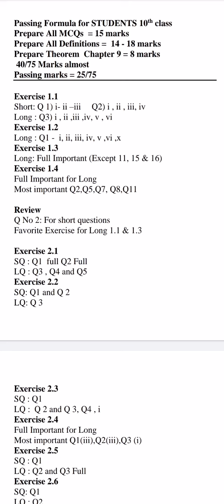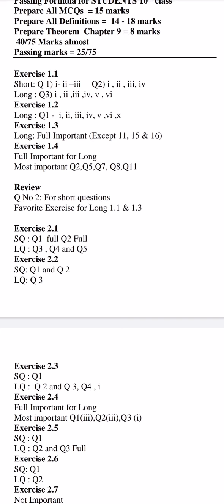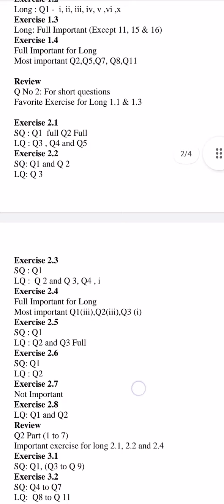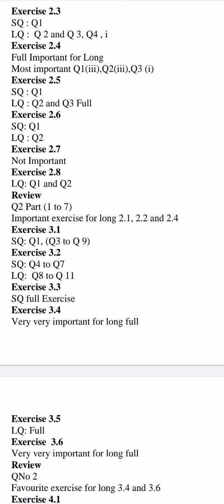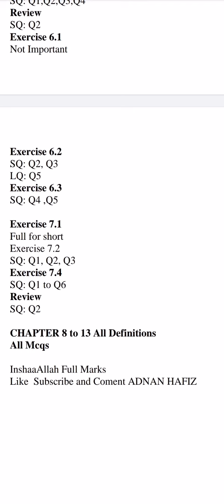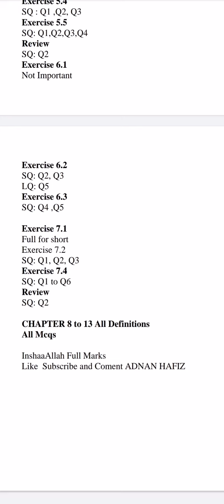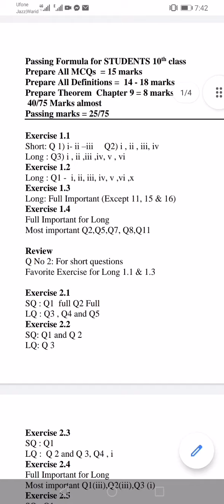10th Class Math Important Questions 2022| Math Guess Paper 10th Class 2022